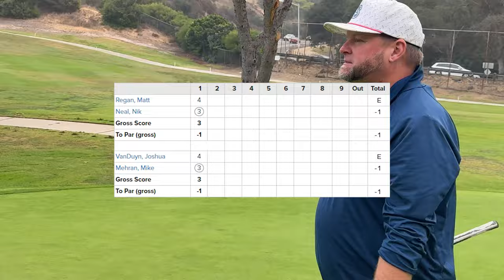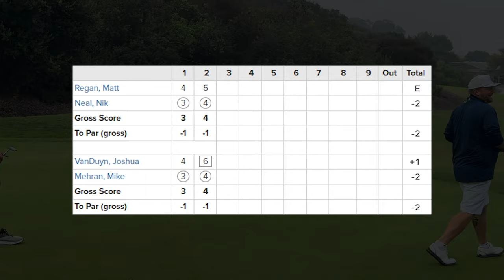Episode 03: Opening Holes at Balboa Park Golf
Episode 03, San Diego City Cup: Balboa Park vs Torrey Pines